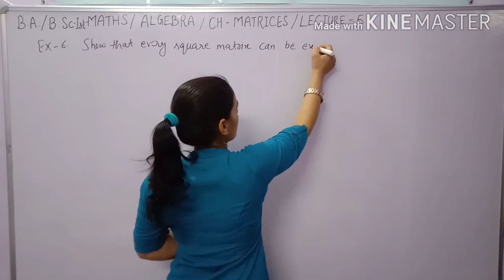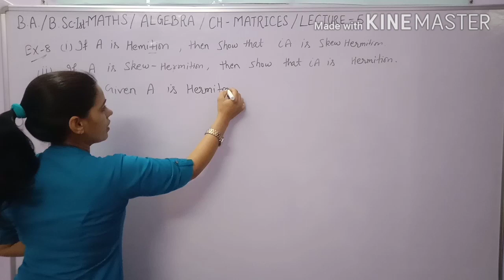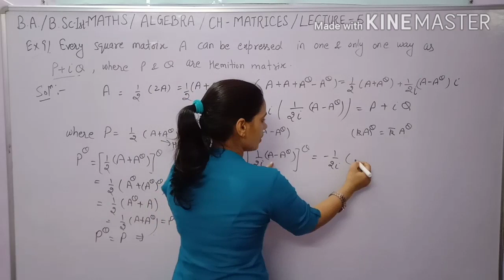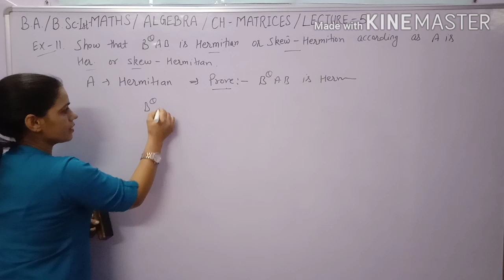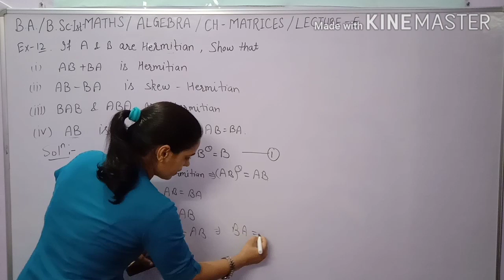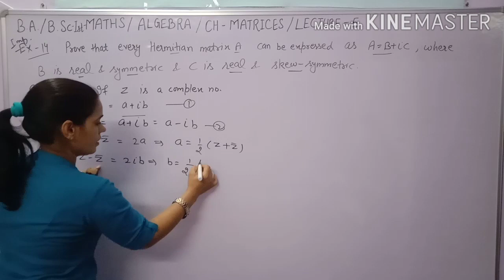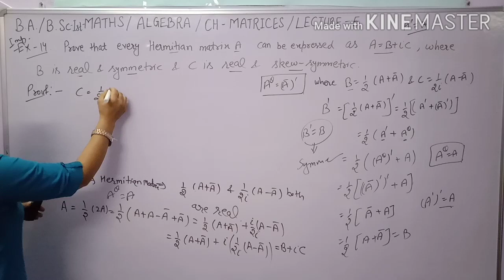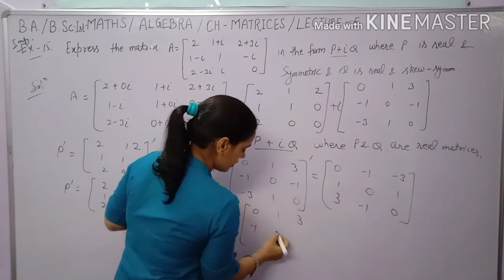Examples of Ex-1.2 Matrices maths Algebra B.A./B.Sc 1st Year,Chapter 1st Matrices maths Algebra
NewEra Maths Classes

In this video,you find the solution of all examples of Ex-1.2 of chapter Matrices Maths Algebra Class B.A. and B.Sc first.Theorems based on definition of Harmitian and Skew Hermitian .